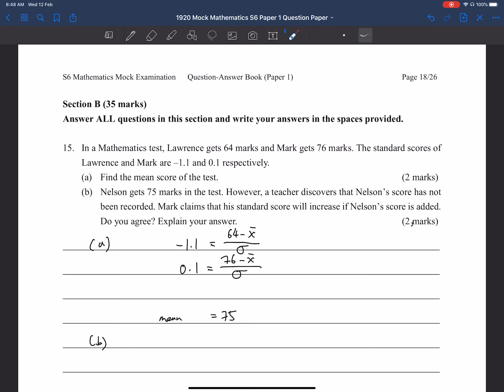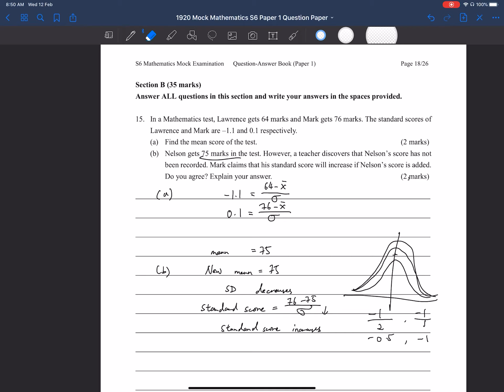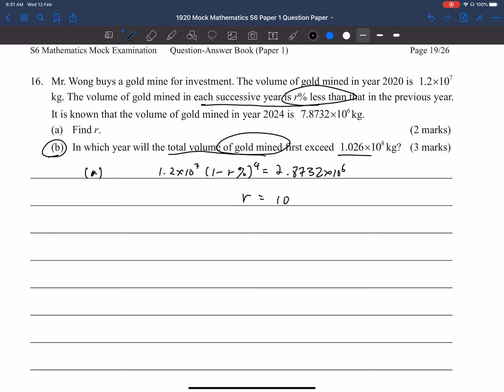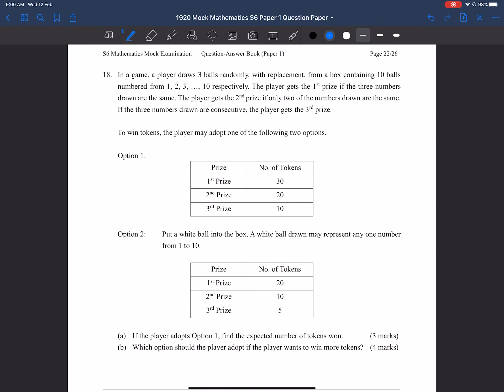1920 S6 Mock Exam (Part 3)